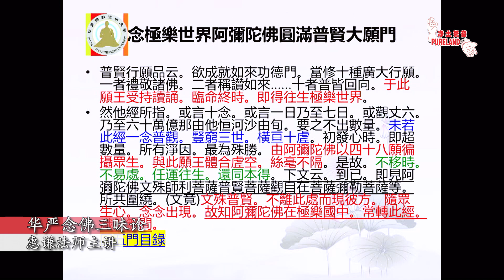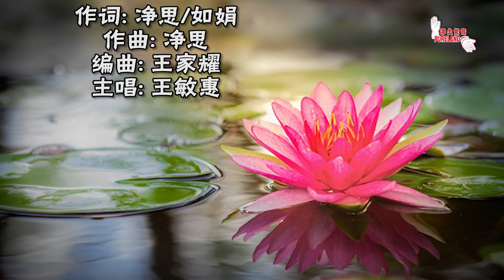华严念佛三昧论 - 惠谦法师主讲 2/2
华严念佛三昧论 2/2
惠谦法师主讲
14/07/2023
净土梵音主办